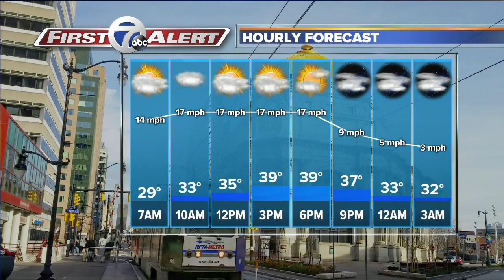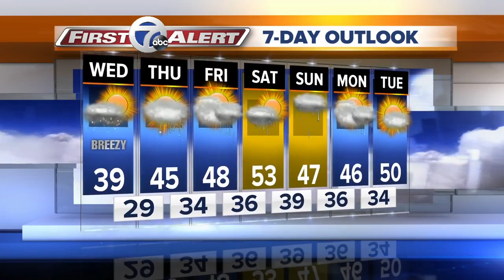7 First Alert Forecast 5am 4/22